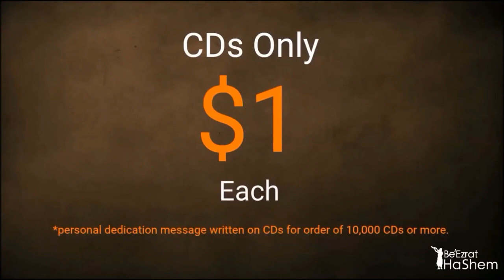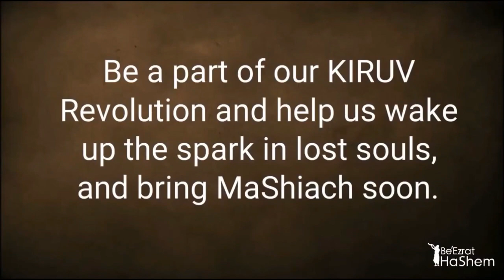Modern Orthodox Teachings Have Psychological Flaw